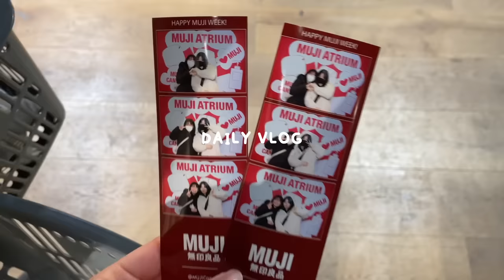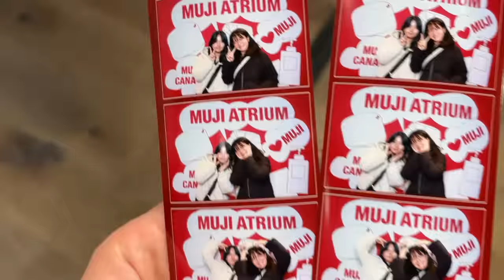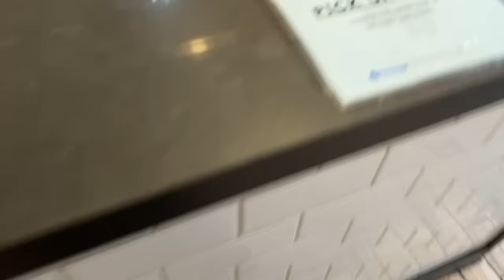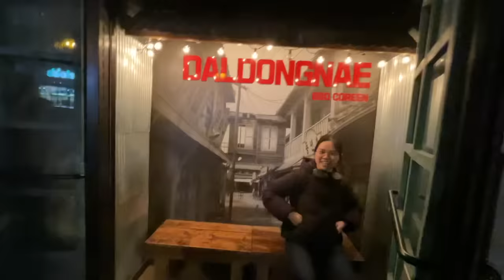productive days vlog ☕️📓 shopping in the city, cafe study dates, ikea makeover, what i eat & more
hello there ^^ i went to toronto for my spring break and spent the week studying at cute cafes, catching up with friends, and spending time with my family :) i tried to be productive since i had exams coming back, so i hope you enjoy!!

this is a veryyy late upload sorry 😖😖 i'm a bit busy with my finals rn but i'll see you soon with a uni vlog byebye xx

🎧 music.